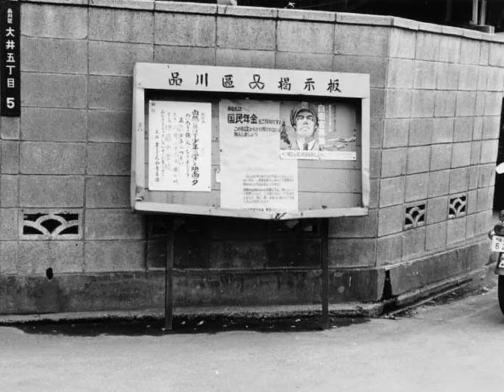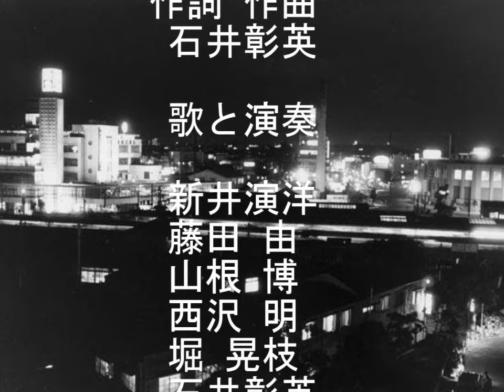僕たちが育った町 品川 大井町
東京都　品川区　大井町　昭和２０年代ー４０年頃